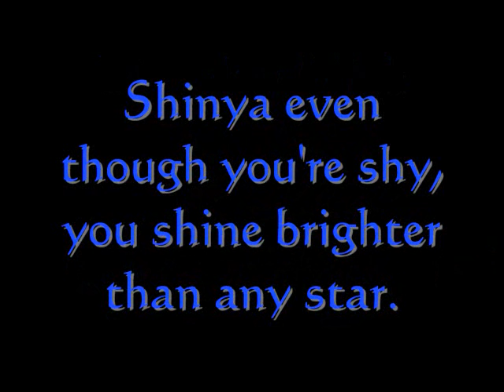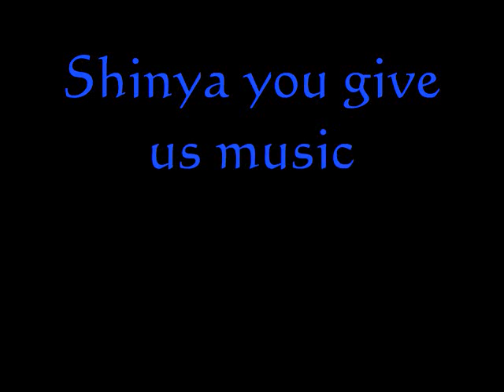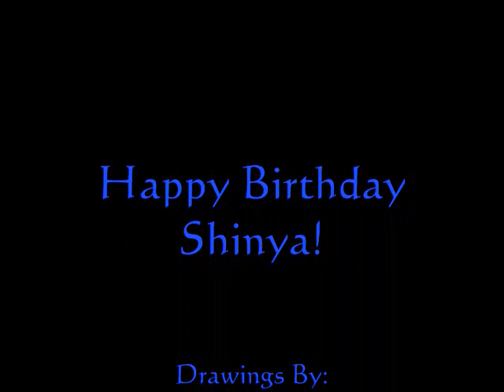Happy Birthday Shinya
This is a video that me and my friend made for Shinya on his birthday! My friend did all the drawings, and I did the simple task of putting it together in a video lol. I hope he likes the video! ^-^